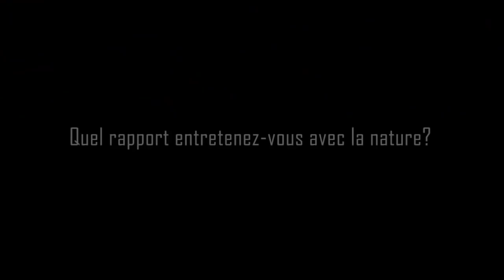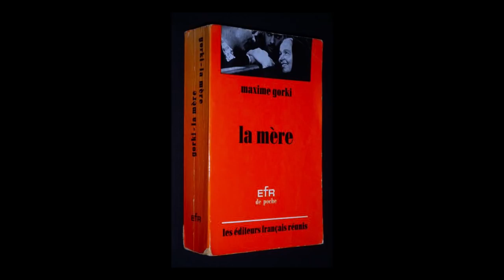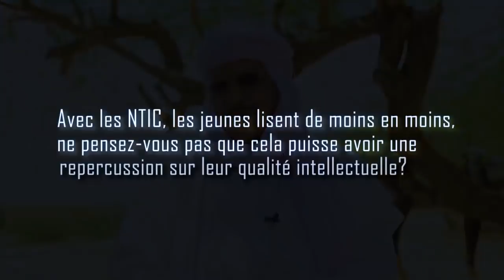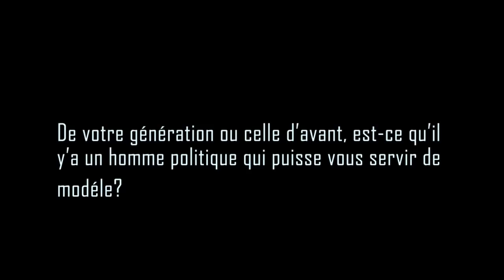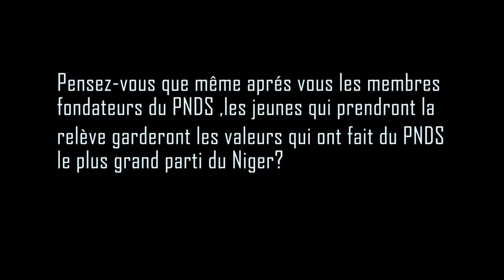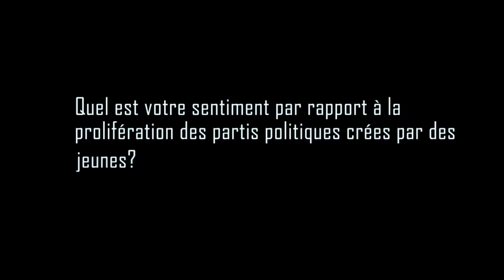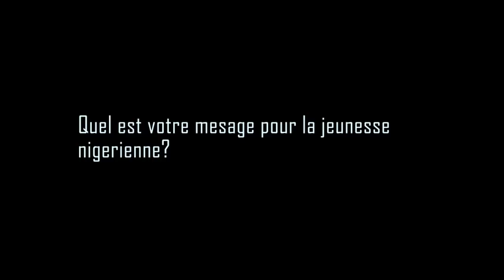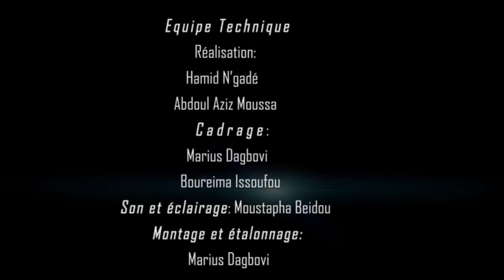Mohamed Bazoum à Cœur Ouvert-Interview exclusive:Enfance,Littérature,Passions,Gastronomie &Politique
Mohamed Bazoum à Cœur Ouvert-
Interview exclusive de Mohamed Bazoum, vacances 2019 à Zinder: Enfance, Littérature, Passions, Gastronomie, et Politique.